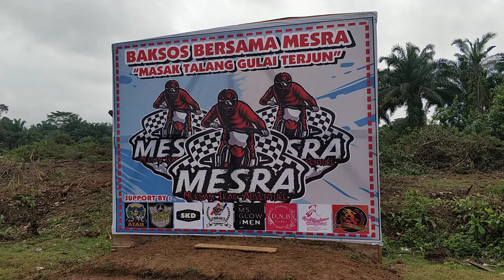trail adventure MESRA batanghari jambi